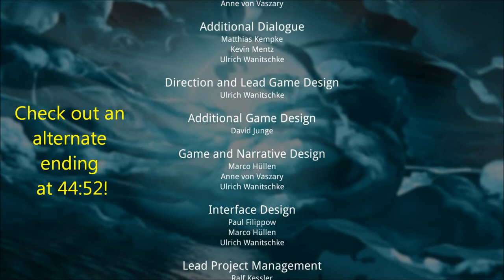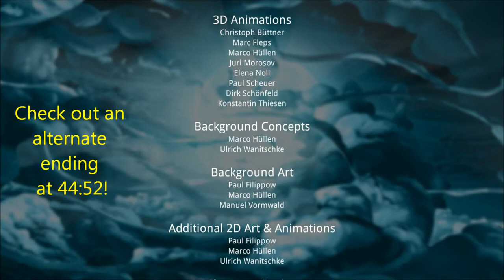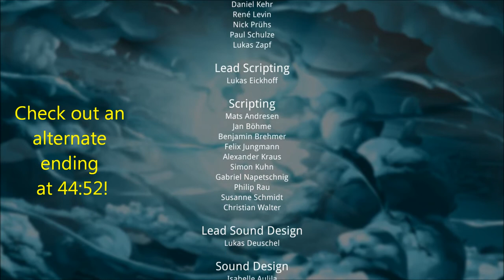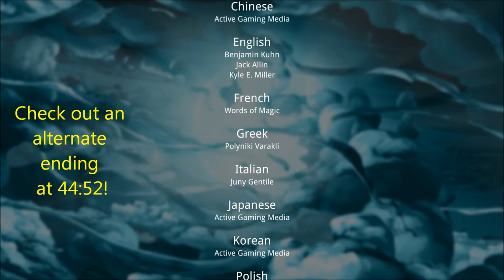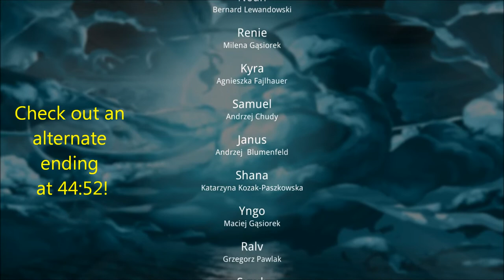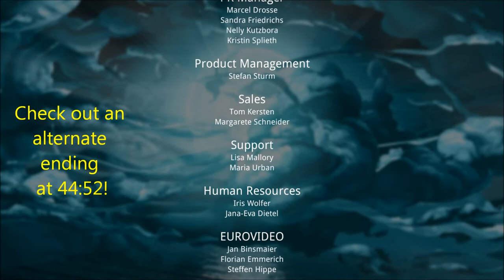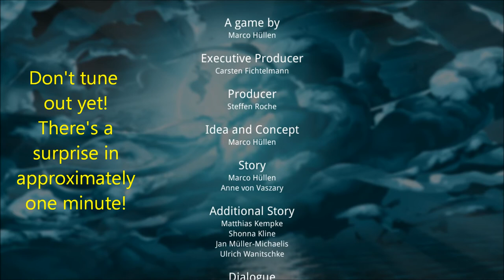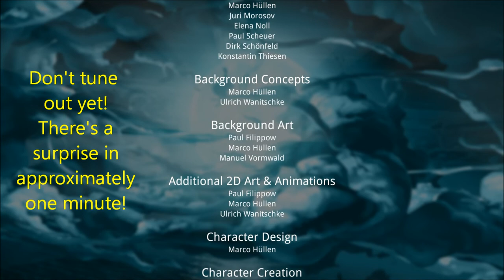Let's Play Silence (Blind), Part 14: The Mirror [FINAL EPISODE]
Should Renie mend the mirror... or break it? I actually show both endings here.

Silence is a property of Daedalic Entertainment GmbH. Thank you and enjoy your stay in the world of Silence.